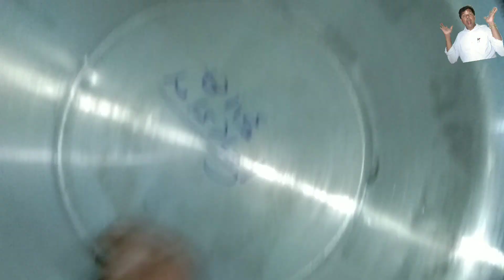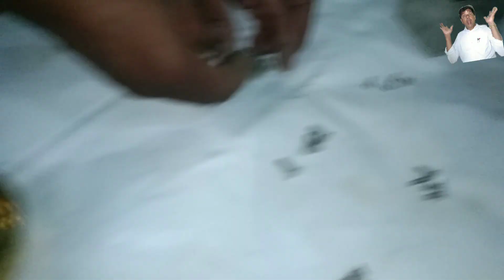आप रिपेयरिंग करते हैं तो यह वीडियो आपके लिए जरूरी है || Repairing With Niranjan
Repairing With Niranjan

आप रिपेयरिंग करते हैं तो यह वीडियो आपके लिए जरूरी है

Repairing Tipes And Tricks

Repairing video